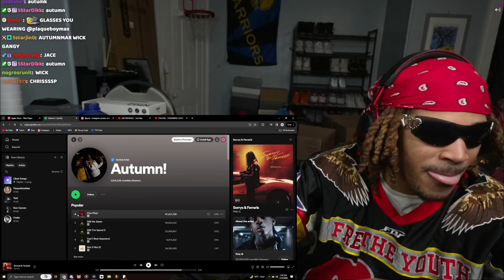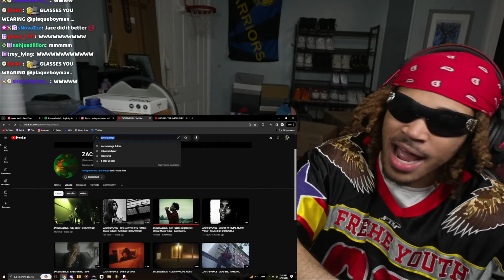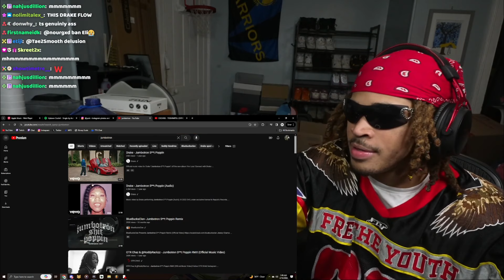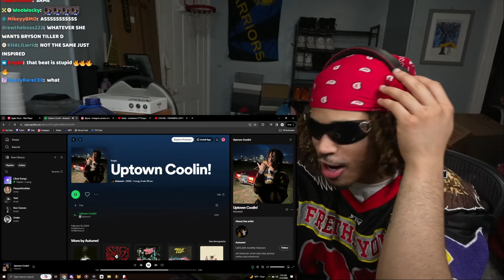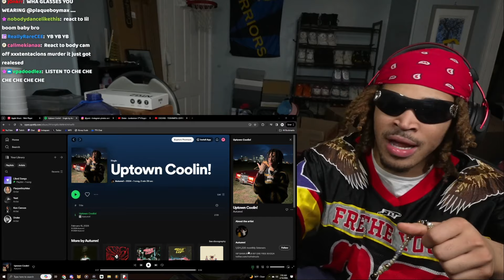Plaqueboymax reacts to Autumn Uptown Coolin!